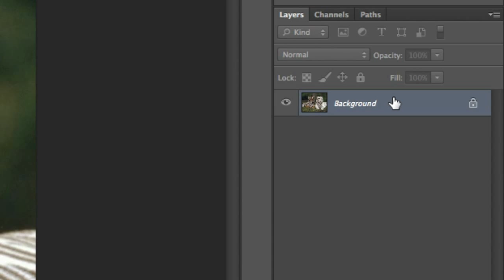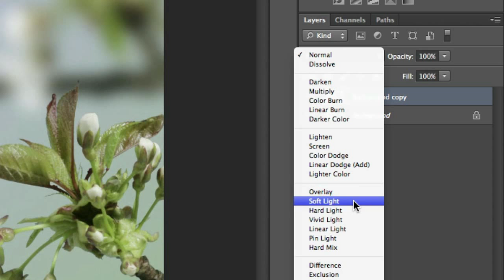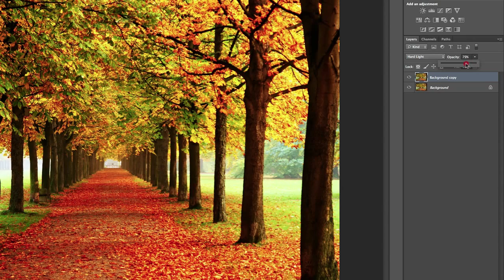Photoshop Tips - Increase Punchiness in 4 Clicks!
Episode 2 of my Photoshop tutorial series, Photoshop Tips.
In this video I explain how to quickly improve the punchiness of your photos i.e. saturation, vibrancy and contrast in only 4 clicks using Photoshop's "Hard Light" blend mode.

This method should work in most any version of Photoshop including Photoshop Elements. Leave any suggestions for other tips you'd like to see in the comments!